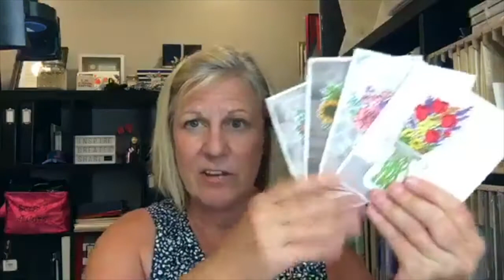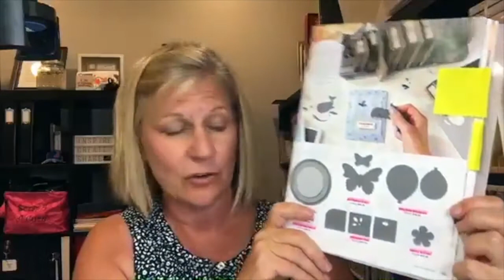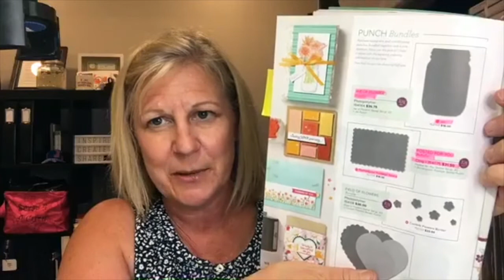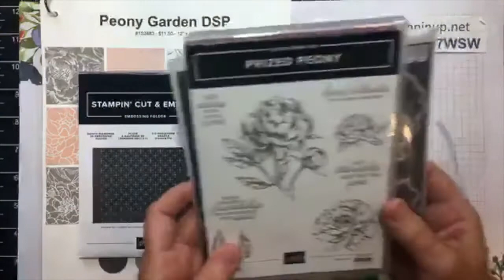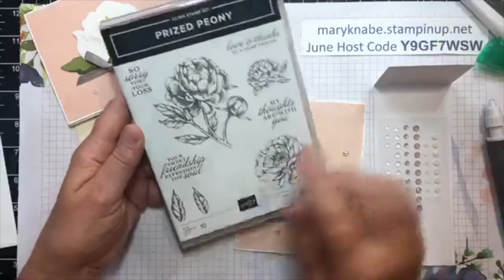Create Pretty Peonies Perfectly Every Time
The Peony Garden Suite by Stampin' Up! is simply beautiful. It has gorgeous floral images, subtle patterns, and a wonderful color combination of Basic Gray, Gray Granite, Petal Pink, and Whisper White. The Prized Peony Stamp Set, Peony Dies, and Dainty Diamonds Embossing Folder help you create classy, elegant cards simply. The Peony Garden embellishments, from the Gray Granite Shimmer Ribbon, the Square Vellum Doilies, and the Elegant Faceted Gems in 3 colors & 2 sizes, are perfect for adding an extra special touch to your personal creations. In this June 18th Facebook Live video replay, you'll see my demonstration of how to make a 3-D peony using the Peony Dies. Don't be intimidated by the number of dies it takes to create these lovely peonies, as my demonstration simplifies the process for you. You'll be amazed how easy it is, and others will surely be "WOWed" by your Prized Peony creations. After viewing the video, hop on over to my blog, stampinpeace.com, for lots of photos and a complete supply list.

Facebook: Stampin' Peace VIP Group
Facebook: Stamp 'n Scrap with Mary Knabe Business Page